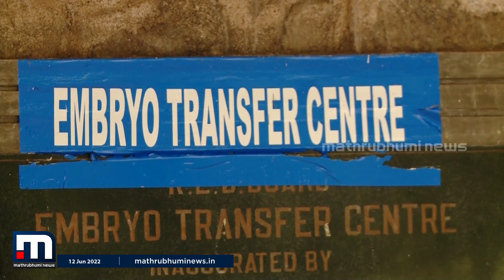കന്നുകാലികളിലെ കൃത്രിമ ബീജ സങ്കലനത്തിൽ പുതിയ നേട്ടവുമായി മാട്ടുപ്പെട്ടി ഇൻഡോസ്വിസ് പ്രോജക്ട് ഫാം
ഇൻവിട്രോ  ഫെർട്ടിലൈസേഷനിലൂടെ മൂന്ന് കുഞ്ഞുങ്ങൾക്കാണ് ഇവിടെ ജൻമം നൽകിയത്. കശാപ്പ് ശാലയിൽ നിന്നും ദയവധം നടത്തിയ പശുവിൽ നിന്നും ശേഖരിച്ച അണ്ഡാശയത്തിതിൽ നിന്നുള്ള  ബീജങ്ങൾ ഉപയോഗിച്ച് നടത്തിയ പരീക്ഷണവും  വിജയം കണ്ടു

Happy viewing!